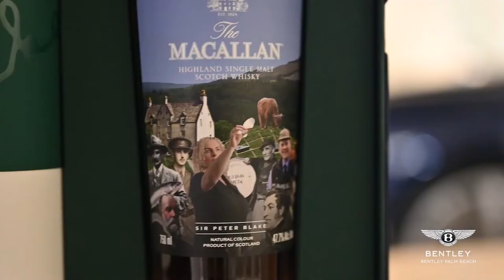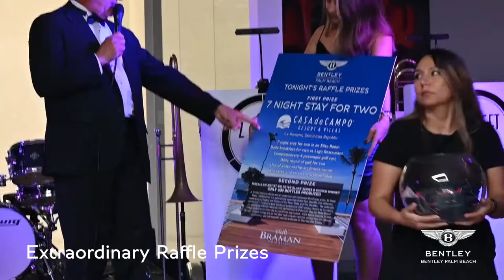DUAIV Bentley Live Creation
DUAIV at Bentley Palm Beach, Painting on a New Bentley Continental GT.